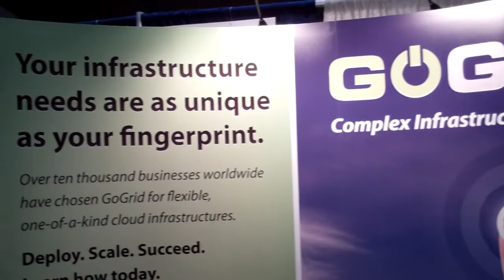Michael Sheehan, GoGrid @CloudConnect 2011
Quick video about GoGrid at the CloudConnect conference 2011 in Santa Clara, CA by CloudTimes.org